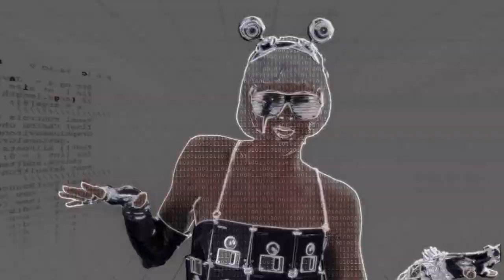Lady Java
Video for JavaZone 2010 featuring Jenny Skavlan.